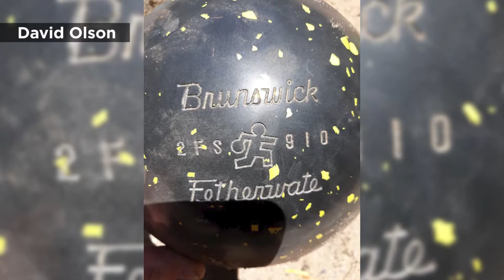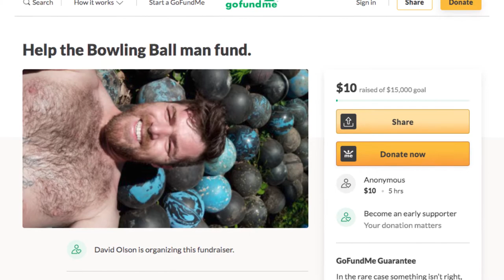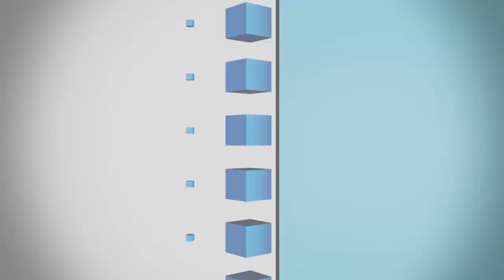Mysterious Bowling Balls Discovered Under Home Foundation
On July 1, 33-year-old David Olson started a little demo on the back steps of his house; he wanted to build a new deck. The project took a turn when Olson, who lives in Norton Shores, Michigan, uncovered an odd black sphere buried behind the cinder blocks. He found a bowling ball and, at first, he didn't think much of it, but then he found about 157 more.
According to the Detroit Free Press, Olson thought the balls were just used as fill, which he was fine with since they were easier to move than your typical boulder, but Olson wondered where they came from.
He reached out to bowling ball manufacturer Brunswick Bowling Products. Olson has three young kids and wanted to make sure that the balls weren't toxic. The company traced the balls back to the 1950s.
Up until 2006, Brunswick manufactured balls, pins and other bowling equipment in Muskegon, Michigan, which is a little more than five miles north of Olson's home in Norton Shores. Olson, who has chronicled his journey on Facebook, was recently contacted by former Brunswick employees who said that former workers used to take scrap bowling balls and use them as cheap fill. As you can see from some of the photos Olson posted, lines were carved into the scrap parts.
The balls have been popular, and while Olson hopes to use the balls for some landscaping, he donated eight of them for a church to fire out of a cannon at a fundraiser, and others will be used to make custom furniture.
He also wants to expand the investigation to see just how many bowling balls are lurking beneath the surface. So far, he has raised $10, though he has generated incredible interest, particularly from people in the bowling ball yard art game.
According to mlive.com, the vacant 280,000-sq-ft plant in Muskegon was demolished in 2013.